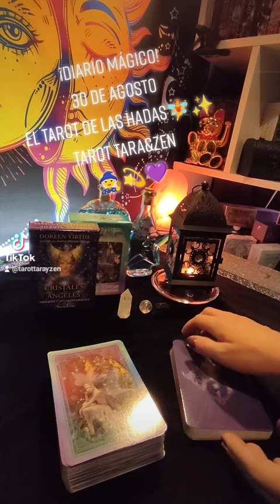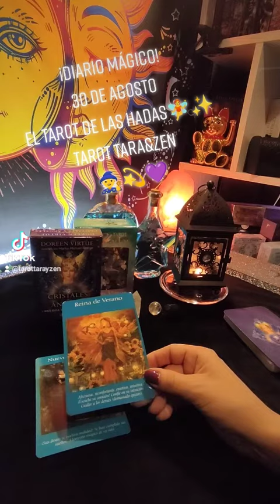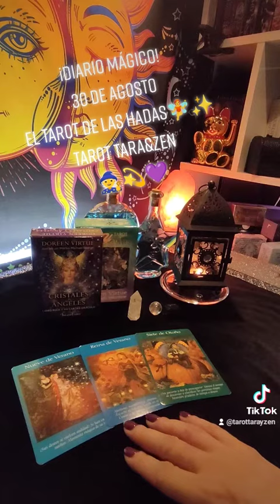¡Diario Mágico! 30 de agosto. El Tarot de las Hadas🧚✨